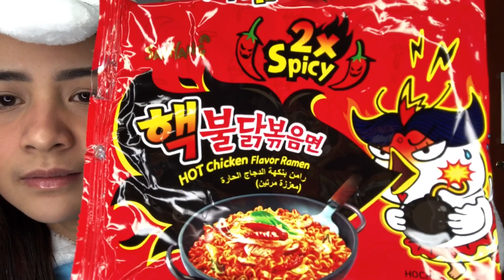Samyang Challenge/Layered lipstick/Han Lakwatsera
If you have any request or video suggestions please comment it down below..

📷 iphone X
Editor: imovie/kinemaster

If you want something then work for it!